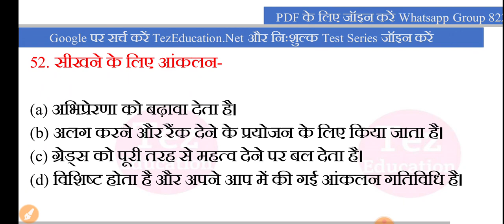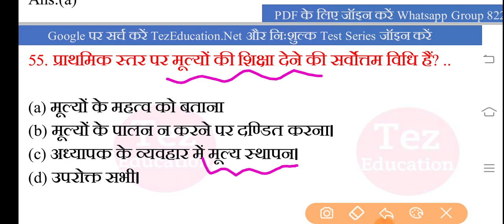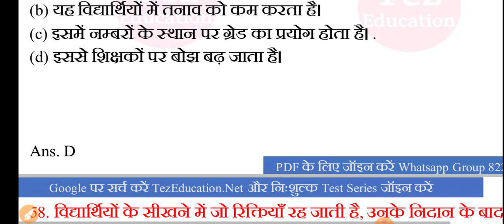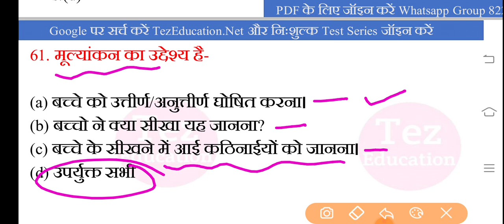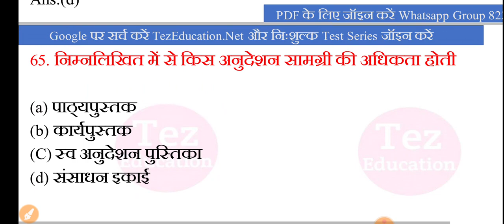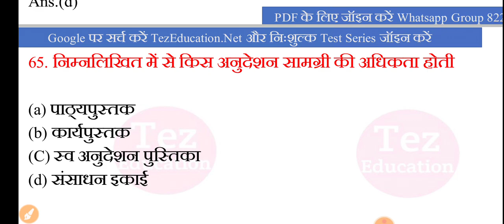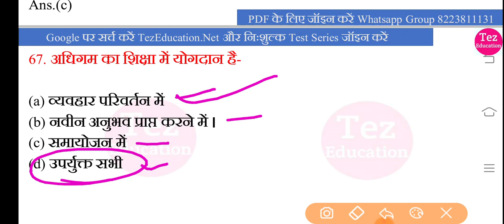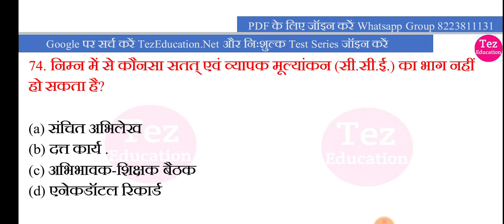MPTET Varg 3 Chayan Pariksha || Paryavaran || MPTET Varg 3 Chayan Pariksha Syllabus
Mp varg 3 bal bikas, mptet samvida varg 3 bal vikas, mptet online class, mp grade 3 bal vikas,